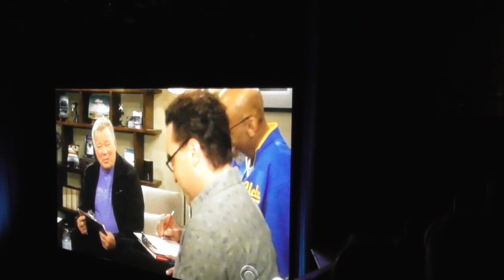William Shatner & Star Trek II: The Wrath Of Khan - Dad In Cumbernauld Clip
William Shatner live in Glasgow royal concert hall  (Dad In Cumbernauld)